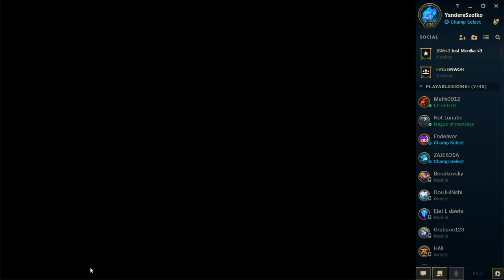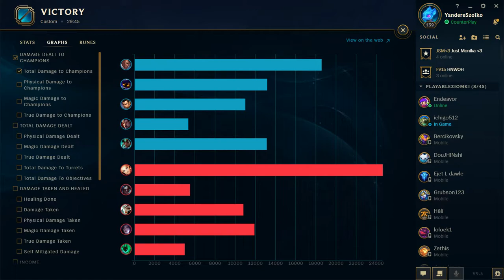Gaming League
true